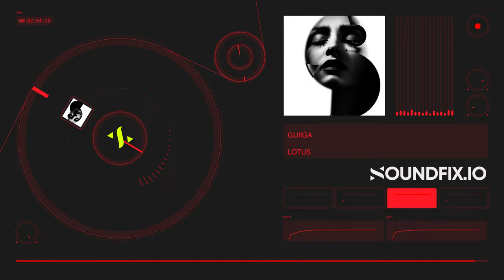FREE Hip Hop Type Beat Instrumental 2023 “Lotus”